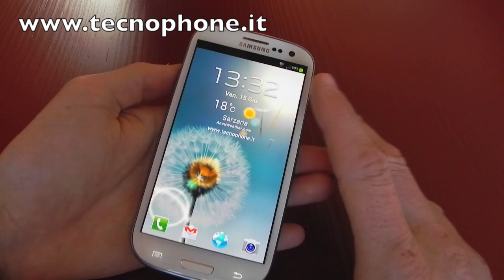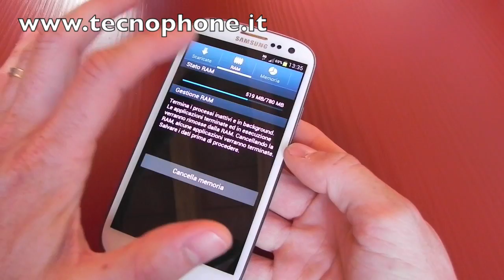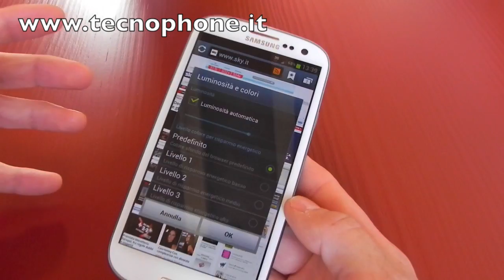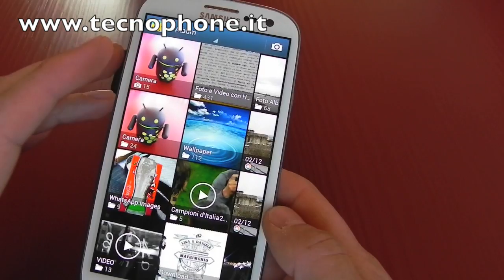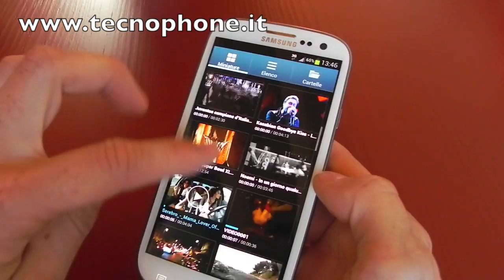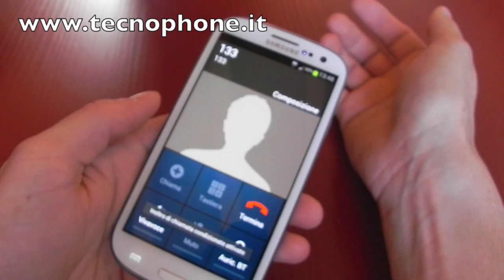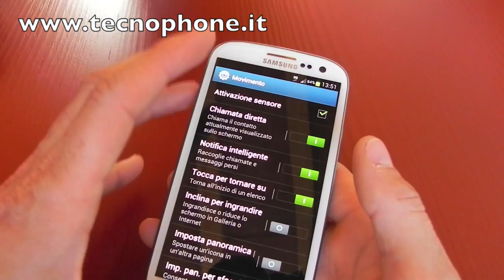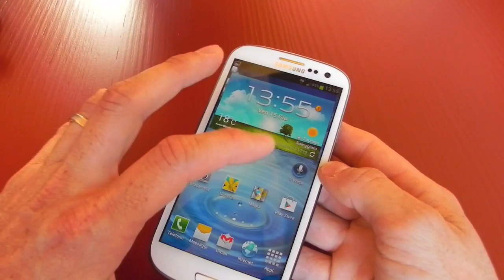Samsung Galaxy S III : Video Recensione e Conclusioni Finali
Video recensione di Samsung Galaxy S III, il miglior dispositivo Android (e non) attualmente in commercio.